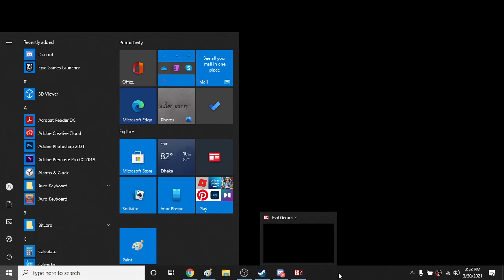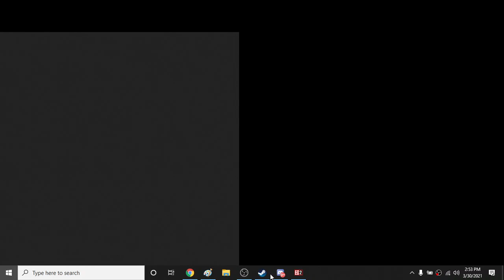Evil Genius 2 Black Screen problem - Computer freeze hang on PC - Directx 12 etc jesus